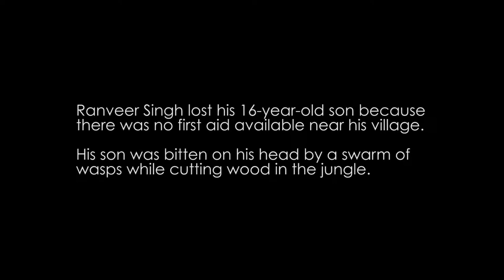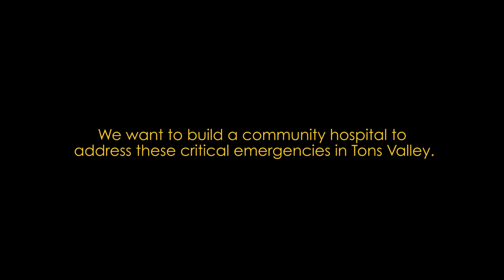Real Healthcare Stories from the Himalayas - III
Hear this story of a man, Ranvir Singh, who lost his son in 2013 to something as simple as a wasp stings in an isolated settlement called Unani in the upper Tons Valley in Uttarakhand.

Ranvir is a shepherd. He has a flock of abour 100 sheep and goats which are his priamry source of livelihood. His entire family helps him in rearing his animals.

One winter, his 16-year-old son went to the jungle to cut leaves for the animals. He climbed up a 40-foot tree and was lopping off leaves when he accidentally cut a barnch containing a nest of wasps.

The angry wasps then set upon him and stung him severly on his head. Screaming in pain the boy fell down from the tree. Luckily he wasn't injured seriously in the fall. But that luck wasn't enough.

He had been stung hundreds of times by then in his head and was knocked unconsious by the venom and pain.

Ranvir, noticing his son had not arrived back home, was worried. He went out in search and found him unconcious at the foot of the tree. Realising there was no time to go ask for help, he carried the boy back by himself to the nearest road.

By then it was night and he couldn't find a vehicle. He had to find 2-3 men now to carry him all the way to the nearest market about 10 kms away. There at 11 pm they woke up a pharmacist (they are called doctor locally). The pharmacist only had a Diclofenac injection, which was administered.

The boy was barely concious and delirious now. The men left him in a house to find a vehicle to take him to a hospital in Dehradun.

By 1 am, they couldn't find a vehicle. The boy passed away, probably due to anaphylactic shock.

Accidents like these are common in the mountains. Deaths due to such accidents are completely preventable with simple first aid facilities available in villages or in the neighbourood. Young lives are lost. Often the entire livelihood of a family is destroyed.

We are trying to bring a hospital and doctors closer to these people. There are 20,000+ people living in this remote region without access to basic health services.

We want to have access to doctors nearby and trained paramedics in their own villages.

Help us start the 'Kalap Trust Community Hospital'

We have raised Rs 12,07,000 so far to setup our hospital. We need a total of Rs 23 lakhs.

You can donate from there, payment gateway and bank details are listed!

All donations to us are tax-exempt u/s 80G of the Income Tax Act 1961

If you cannot donate right now, help us spread the word, that is more important? Do you want to email this? Do you want to WhatsApp it?
Get in touch with us in the comments!

Our gratitude to Mayur Channagere & Team at PhotoMojo who made the trek up with us to the village to document these stories and publish them! Without their support, this would have not been possible.